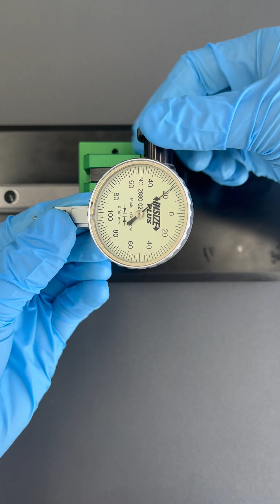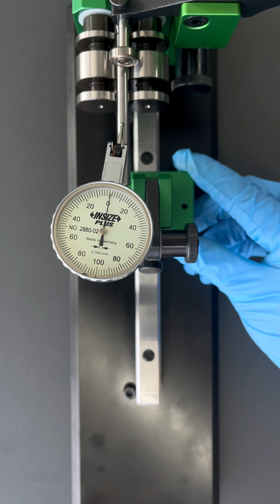4731-25 Operation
Concentricity Gage With Straightness Measurement